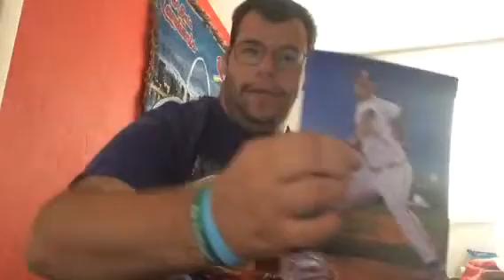1 package mailday